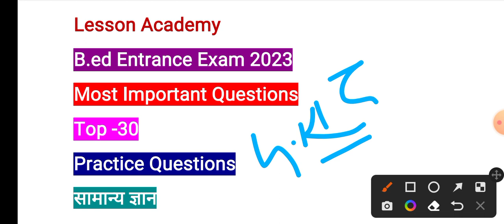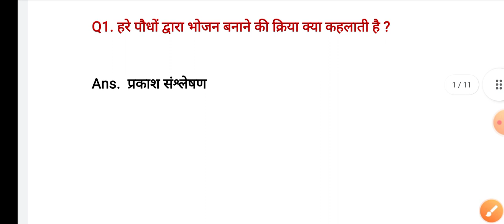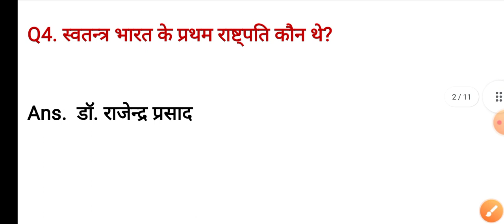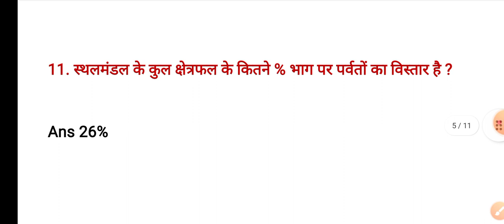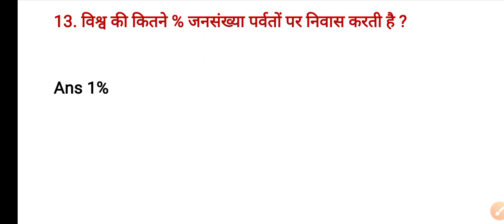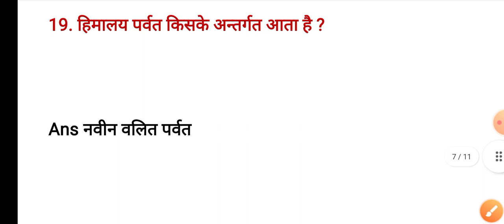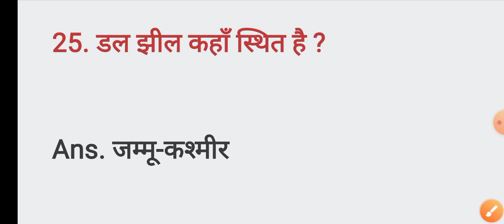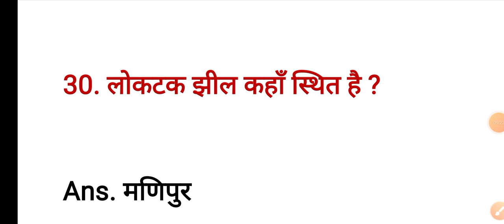B.ed Entrance Exam 2023/ Gk/Gs/General knowledge/Practice Questions/@lessonacademy1700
up b.ed
bed entrance exam 2023
Gk
Hindi
Reasoning
Science
Art Group